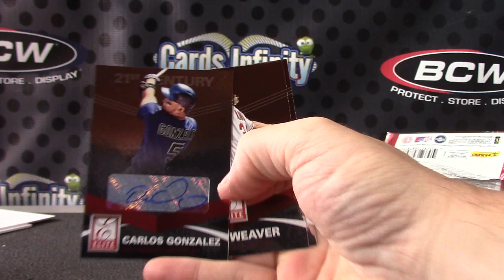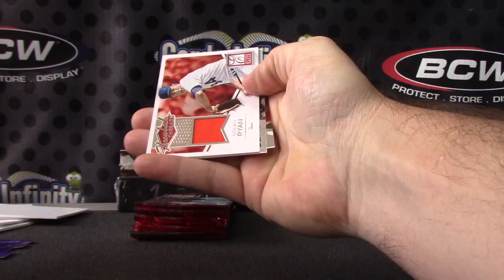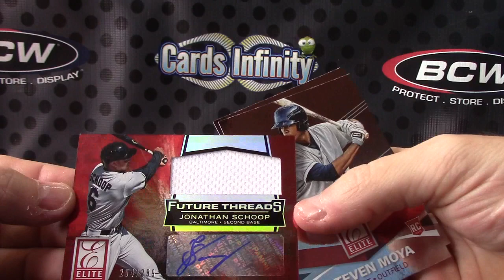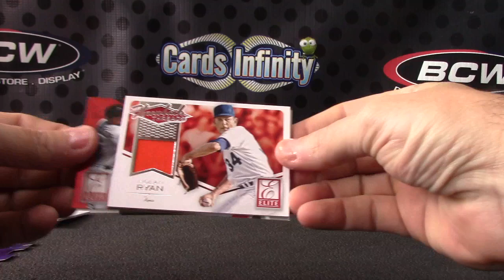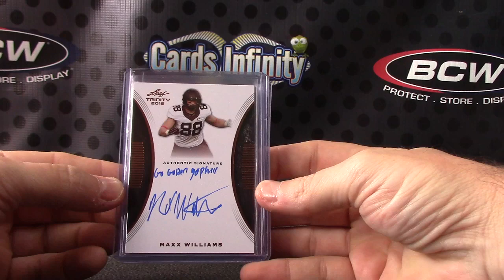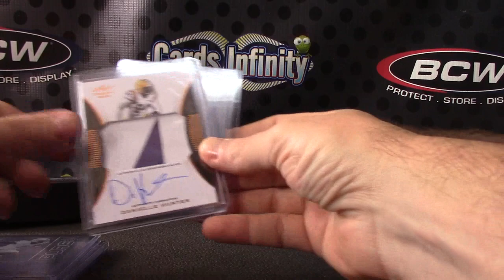Brad's 2015 Elite MLB, 2015 Trinity NFL & 12/13 Limited NHL 3 Box Break